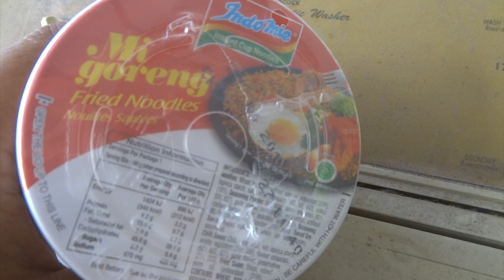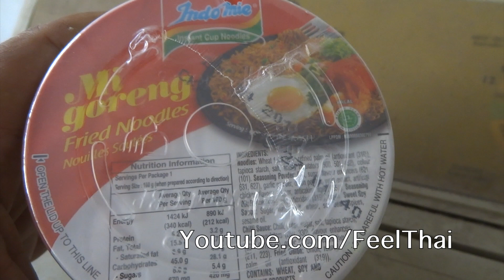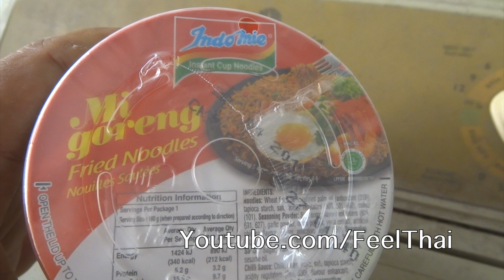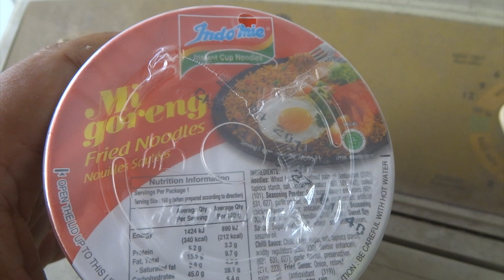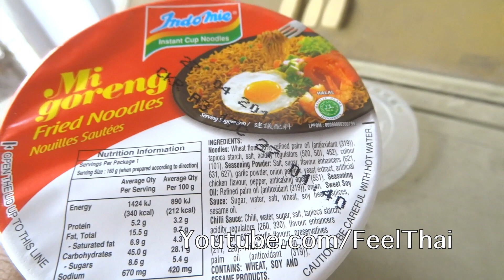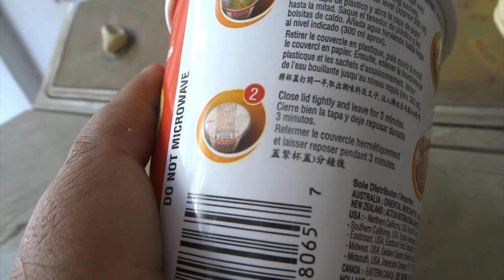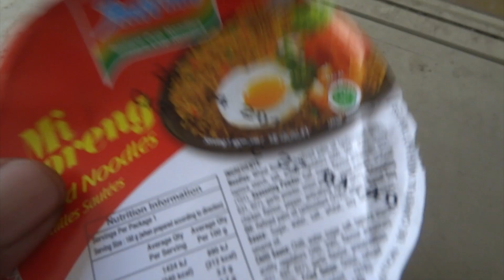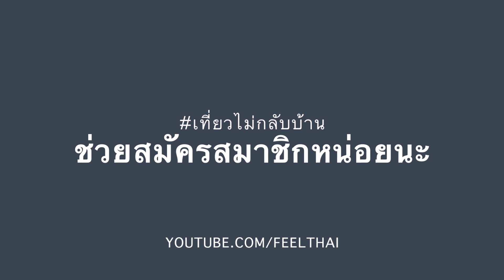หมี่โกเร็งอินโด mie goreng fried noodle indomie review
หมี่โกเร็งอินโด รีวิวยี่ห้ออินโดหมี่ มีขายในไทยด้วย